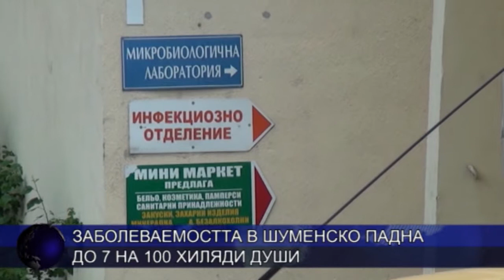Заболеваемостта в Шуменско падна до 7 на 100 хиляди души